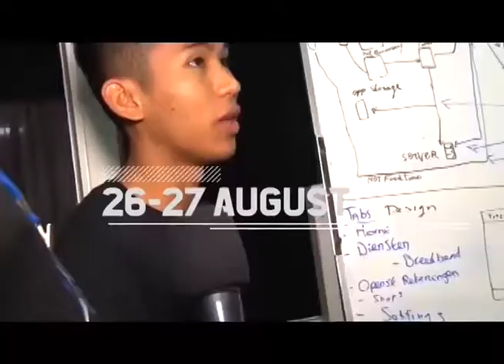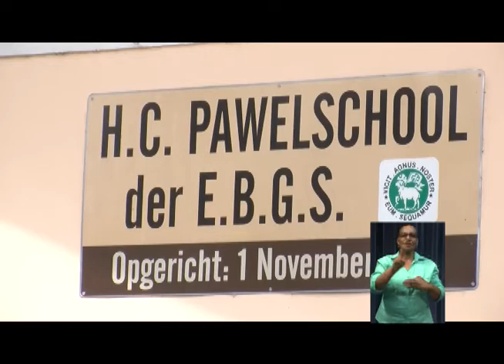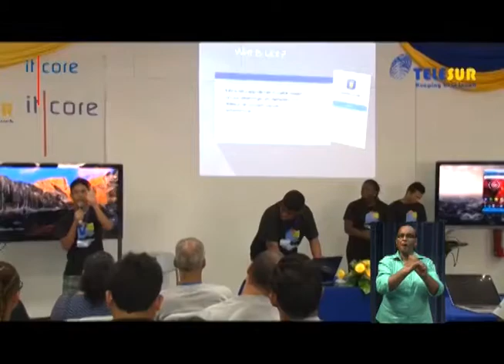LOCAL NEWS 18 aug 2017